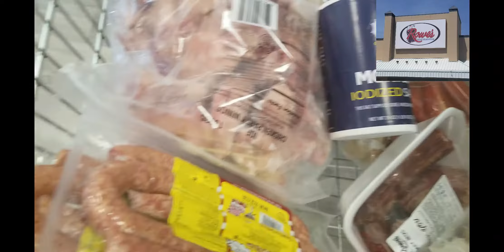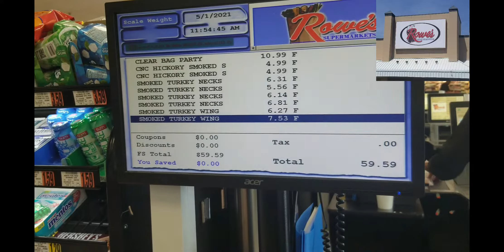Shop With Lynn | Shopping at Rowes IGA Jacksonville Florida | No Budget Shopping Spree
Went to Rowes to pick up some crab leg for a crab boil and it turned into a shopping spree!!! Somebody help me...I think I have a problem!! Hope yall enjoy the video!!

I also have a other social media platforms that I hope you guys and gals would love to follow me on as well. See listings below: